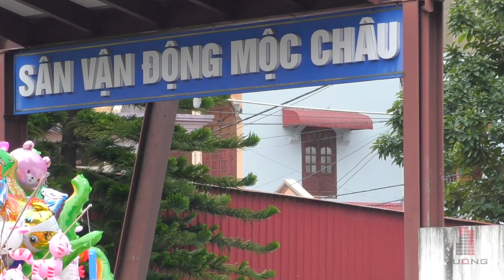Lễ hội các dân tộc ngày 2-9 Mộc Châu Sơn La